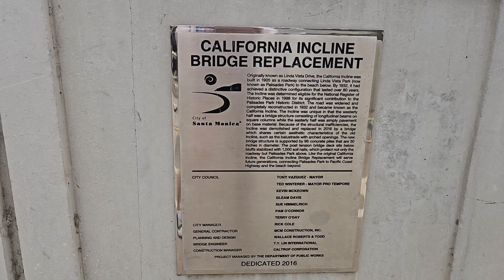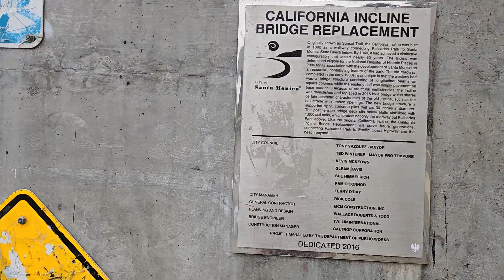California Incline - Santa Monica - July 5, 2024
The California Incline (formerly called Sunset Trail in 1896) is a slanted road that connects Ocean Ave and California Ave with State Route 1 or Pacific Coast Highway (PCH). It consists a designated pedestrian and bike path and lanes for motor vehicles.

The PCH, Santa Monica Pier, and Santa Monica Beach are in view.